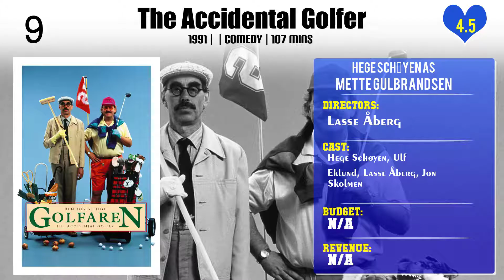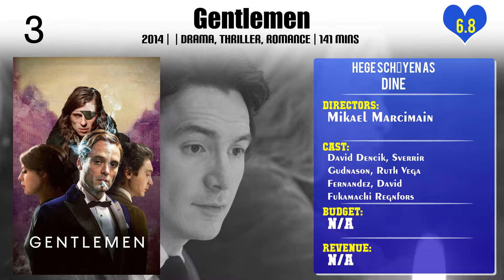Hege Schøyen Top 10 Movies of Hege Schøyen| Best 10 Movies of Hege Schøyen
Top 10 Movies of Hege Schøyen

Find the list of top 10 and best movies by Hege Schøyen
Chasing Berlusconi
The Accidental Golfer
Noe helt annet
Everyone Loves Alice
X
House of Norway
Opportunity Knocks
Gentlemen
Fredrikssons fabrikk - The movie
Heges Beste

Pl. Comment down your favorite movie of Hege Schøyen